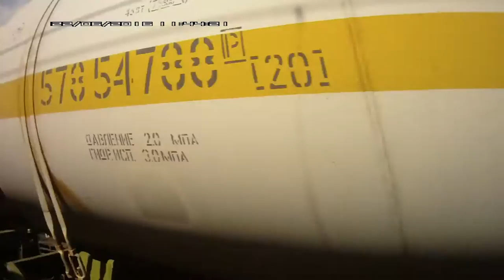Россия из окна поезда Новосибирск Москва 2016 год Серия 38